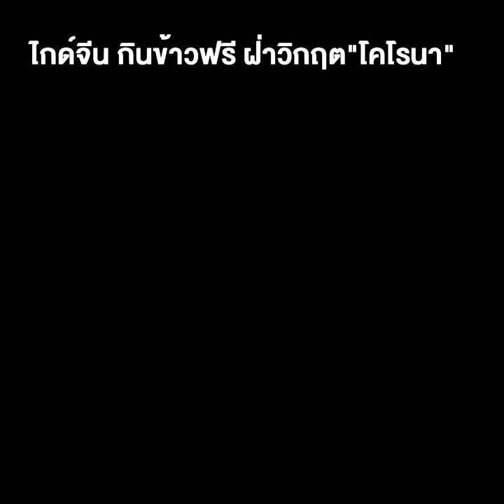ไกด์จีน!! กินข้าวฟรี ฝ่าวิกฤต “โคโรนา”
11/02/200 ไกด์จีน!! กินข้าวฟรี ฝ่าวิกฤต “โคโรนา”
ศูนย์ข่าวภูเก็ต - คนไทยไม่ทิ้งกัน ผู้ประกอบการร้านอาหารในภูเก็ตเปิดให้ไกด์ภาษาจีน พนักงานที่ได้รับผลกระทบจากโคโรนาระบาด กินข้าวฟรี ระบุช่วยลดค่าใช้จ่าย หลังนักท่องเที่ยวจีนหายเกือบทั้งหมด